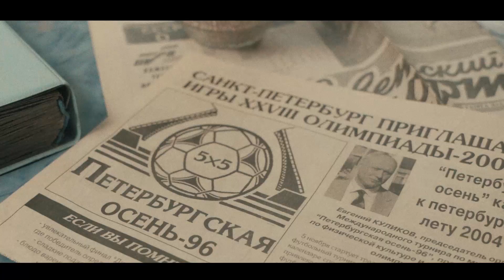"Вань, скинь мяч!" | Кристалл - Ухта | Промо к матчу.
Все мы в детстве гоняли мяч во дворе, но кто знает к чему это может привести?